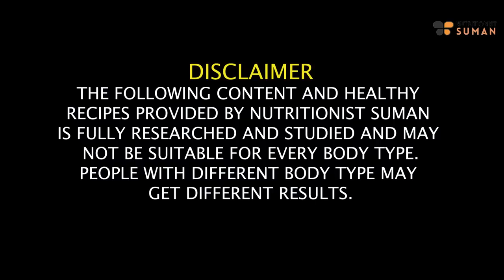3 Cold Sandwich Recipes For Weight Loss In Summer | Healthy Breakfast Ideas In Hindi | Fat to Fab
When it comes to weight loss, it's important to choose foods that are both nutritious and satisfying. These Cold Sandwich Recipes are designed to do just that, providing you with a balance of protein, fiber, and healthy fats to keep you feeling full and energized throughout the day.

Welcome to another exciting episode on my YouTube channel, your ultimate destination for delicious yet healthy recipes that help you shed those extra pounds. As the summer heat sizzles, it's time to bring you some culinary magic that not only cools you down but also aids in your weight loss journey. Today, we have a treat in store for you with not just one or two but three sensational cold sandwich recipes. These delightful creations are designed to tantalize your taste buds while keeping your calorie count in check. So, if you're looking for easy, healthy breakfast options to accelerate your weight loss, you've come to the right place. Join me in the kitchen as we whip up these fantastic sandwiches, perfect for a refreshing and slimming start to your day.
With step-by-step instructions and helpful tips, I'll guide you through the process of preparing these Cold Sandwich Recipes at home. Whether you enjoy them for lunch, dinner, or as a snack, these sandwiches are sure to become a favorite in your summer meal rotation.

Timestamps-
00:00 - Introduction
01:12 - Mushroom Corn and Carrot Sandwich Recipe
03:23 - Cabbage Paneer and Tomato Sandwich
04:43 - Beetroot cucumber and onion sandwich

SUMAN PAHUJA.